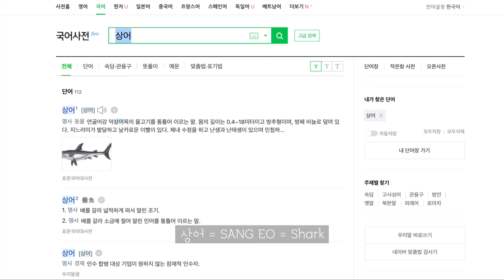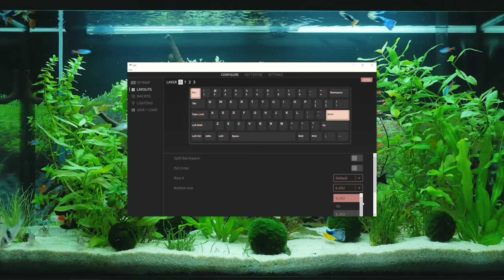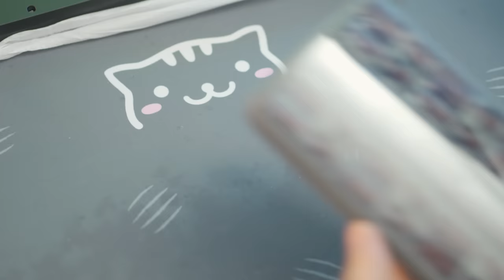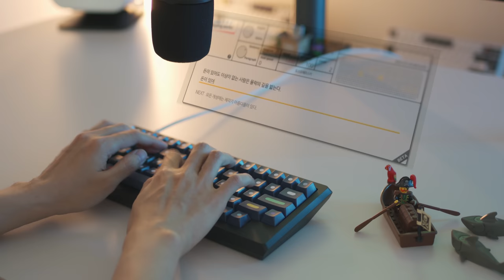Cute Shark! SANGEO60 Build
0:00 Intro
0:17 Unboxing
2:07 Lubing Cow switches
3:45 PCB test
4:07 Stabilizers
6:28 Mounting switches
6:37 Soldering
7:15 Assembly
8:50 GMK Dots & Done
9:30 Typing sounds
10:12 Typing sounds (deskmat)
11:03 a;sldkjfa;lksdjf
11:46 On-camera microphone

TS80P Soldering Iron
Kester Solder

Music🎵
Greene St - Nocturnal Spirits
I Won't Give You Up - Almost Here
Roots Lounge - Mid Knight